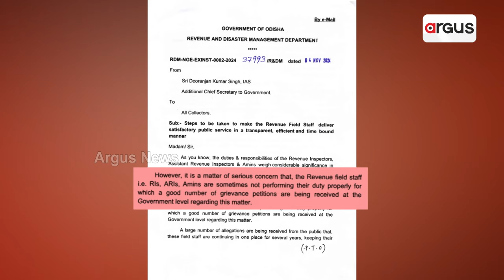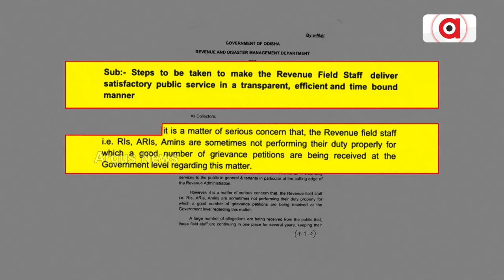ସାବାଡ ହେବେ କାମରେ ଠକୁଥିବା ରାଜସ୍ବ ଅଧିକାରୀ | Revenue Officer | Argus News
ସାବାଡ ହେବେ କାମରେ ଠକୁଥିବା ରାଜସ୍ବ ଅଧିକାରୀ । କାମରେ ଅବହେଳା କରୁଥିଲେ ହେବ ଆକ୍ସନ୍ସ । RI, ARI ଓ ଅମିନଙ୍କ କାମ ଉପରେ ନଜର ରଖିବାକୁ ସବୁ ଜିଲ୍ଲାପାଳଙ୍କୁ ରାଜସ୍ବ ବିଭାଗର ଚିଠି ।